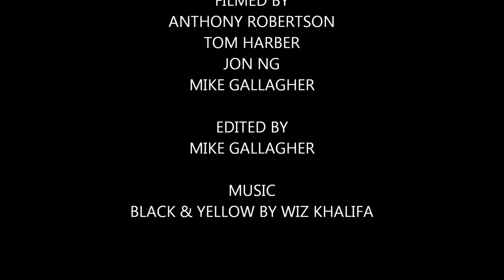Epic Dinosaur Preview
Short Preview for full length Skate video. Music: Wiz Khalifa - Black & Yellow.